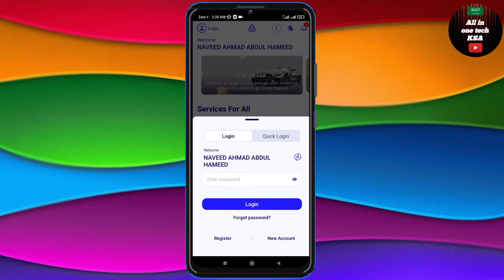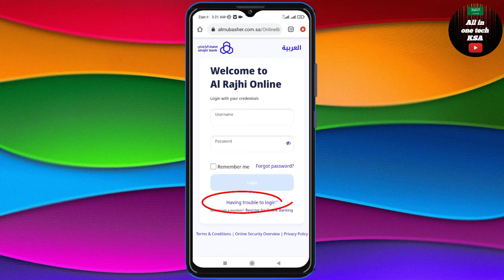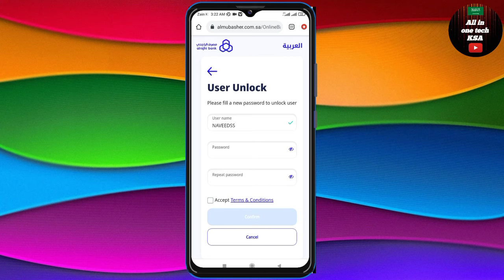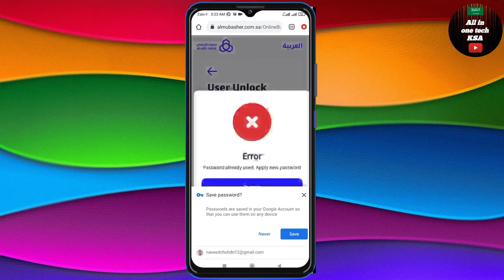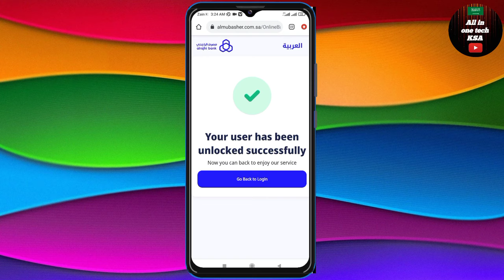Al rajhi bank account block salution|Al rajhi app block problem|Al rajhi bank internet banking block